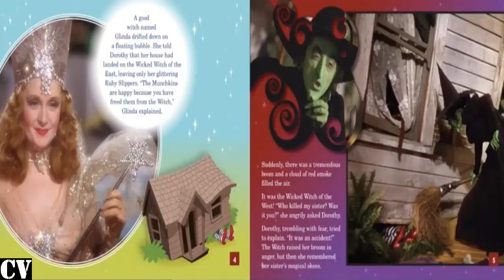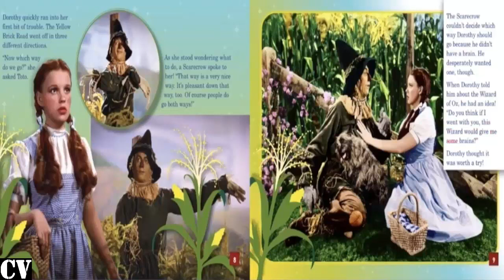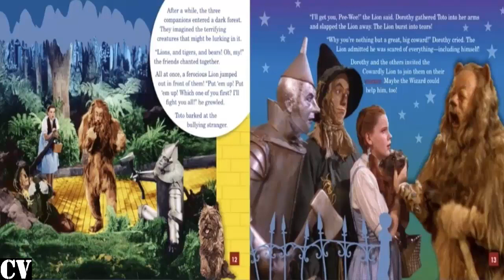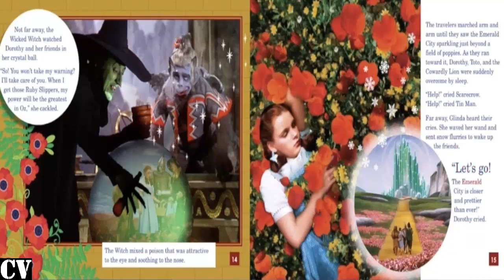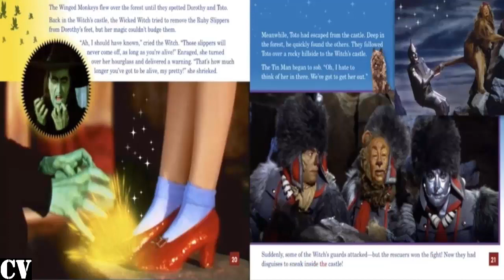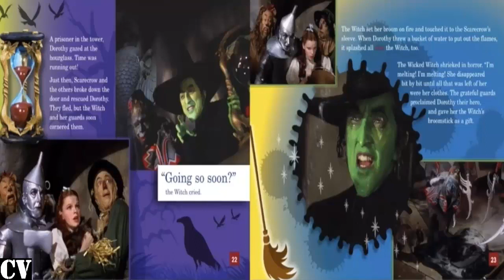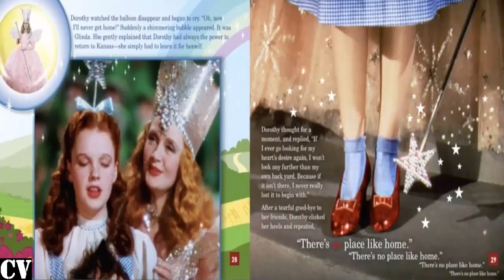The Wizard of Oz full movie english 2018 | Cartoon book entertainment for kids